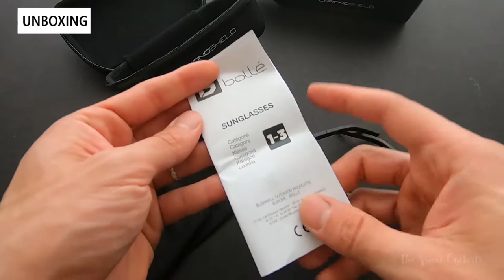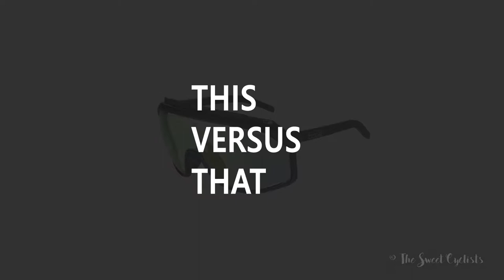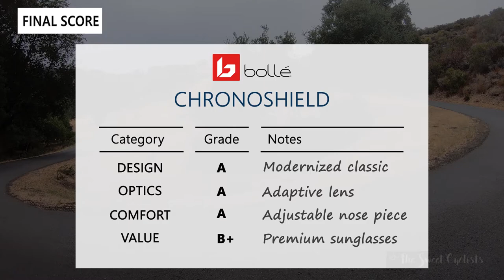Bringing back a classic - Bollé Chronoshield Sunglasses Review - feat. Phantom Lenses + Vented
When Bollé introduced the Chronoshield sunglasses back in 1986, it captured the 80’s with bright colors and an oversized lens inspired by their Chrono ski goggles. Although the oversized sunglasses faded from popularity, today it’s returned in full form. To capitalize on the renewed interest, Bollé brought back the Chronoshield with an updated design with their latest lens technology. The revised Bollé Chronoshield sunglasses retain the iconic shape of the original and have an extra wide field of vision with a vented lens design. Bollé offers the sunglasses with prescription as well as a variety of their Phantom lenses. They also feature Thermogrip rubber inserts on the temples as well as the adjustable nose temples for additional comfort.

Bollé has retained the iconic shape of the original Chronoshield sunglasses while still modernizing them. At almost the same size as ski goggles, the Chronoshield offers a very large field of view with a retro feel to them. The sunglasses use a full frame design but offer enough flexibility to easily swap the lenses out if needed by pulling down on the lower portion of the frame. While the sunglasses don’t have any particular unique touches such as the Smith Flywheel’s extended upper lens, the sharp angular frame shape and vented lens give the Chronoshield a distinctive look.

Believe it or not, selecting sunglasses lenses isn’t just about picking a lens that looks cool. It’s important to match the lens tint and filtering category (which determines the amount of light that is transmitted through them) to match the conditions the sunglasses will be used in. With traditional lenses, they are limited to a single filtering category (between 0-4 where 0 is clear and 4 is very dark). Bollé’s Phantom lenses use photochromic technology to adapt the tint to the light conditions and can cover filtering categories from 1-3. The Phantom Clear Green lenses allow for an impressive range of visible light transmission that ranges from 9% to 62%. This means the Chronoshields can be worn from low light conditions to brighter conditions without the need of swapping lenses...

00:00 Intro
00:11 Unboxing + Specs
02:55 Fit + Finish
05:59 Comparison
08:26 On The Road
08:55 The Final Score